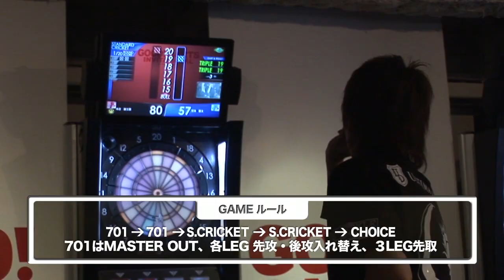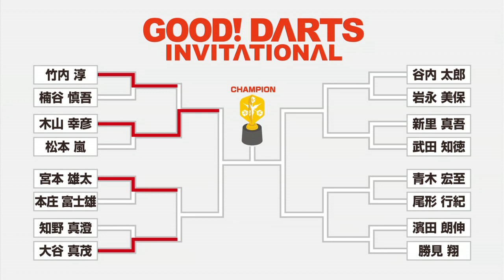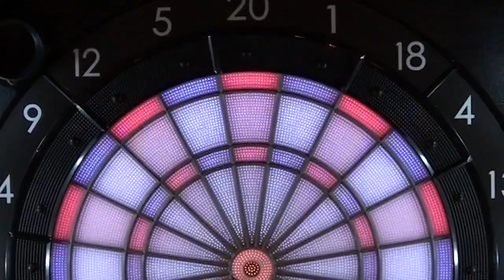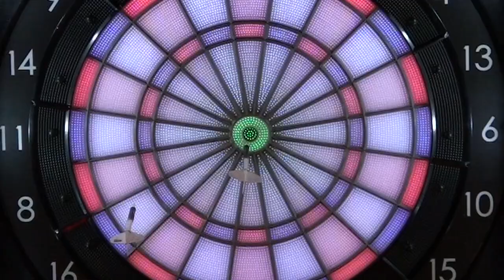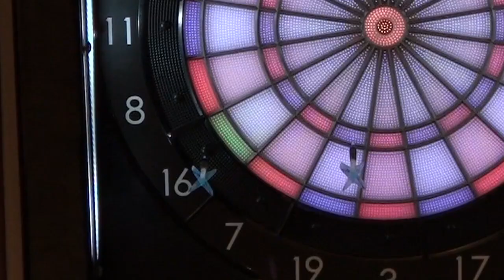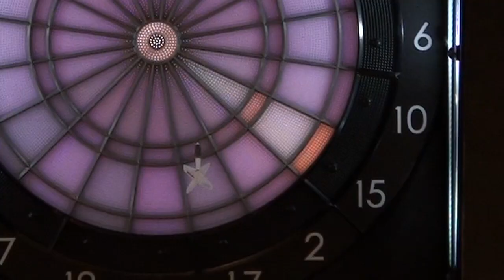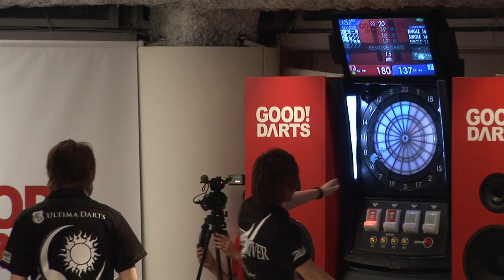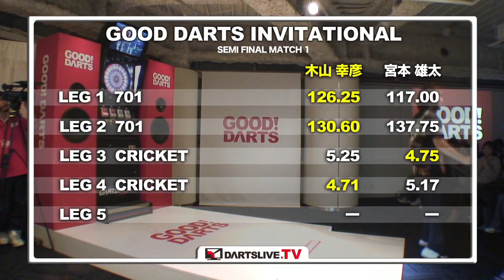GOOD DARTS INVITATIONAL -SEMIFINAL MATCH 1-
2010年1月17日に開催されたGOOD DARTS INVITATIONAL 。GOOD DARTSが選出した全国屈指の16名によるこのトーナメント。SEMI FINAL MATCH 1は『木山幸彦 VS 宮本雄太』  SUPER DARTS 2010の出場権を獲得し、初代王者の栄冠を目指す両者。激しい打ち合いとなったこの一戦！見逃せない！